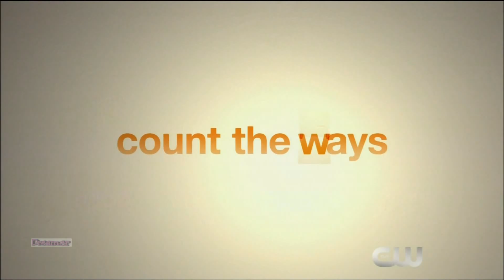No Tomorrow 1X02 "No Crying in Baseball" Preview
Xavier's escaped convict cousin wants to move in with him; Evie faces the possibility of losing her job; Hank helps Timothy try to win back Evie.